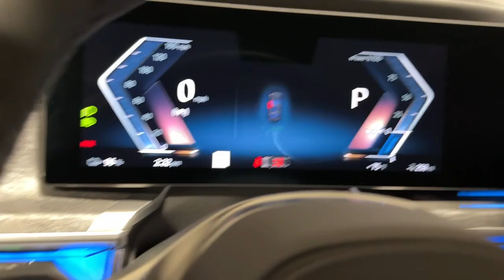2023 BMW i7 Ontario, Riverside, Anaheim, Pasadena, Los Angeles, CA 35172A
Grey New 2023 BMW i7 xDrive60 available in Ontario, California at BMW of Ontario. Servicing the Riverside, Moreno Valley, Anaheim, Pasadena, Los Angeles, CA area.

Wheels: 20 Aero Gunmetal Grey (Style 906)|Wheels: 20 Star-Spoke Midnight Grey (Style 905)|Multi-Functional Seats|Extended Merino Leather Upholstery|Radio: FM Stereo|Mirror Oak High Gloss Trim|Illuminated Kidney Grille|Front Ventilated Seats|SiriusXM Satellite Radio|BMW Assist eCall|BMW TeleServices|ConnectedDrive Services|Connected Package Pro|Bowers & Wilkins Surround Sound|Wireless Device Charging|Personal eSIM 5G|Live Cockpit Pro w/Navigation|Apple CarPlay & Android Auto Compatibility|4-Wheel Disc Brakes|Air Conditioning|Electronic Stability Control|Front Bucket Seats|Front Center Armrest|ABS brakes|Adaptive suspension|Alloy wheels|Auto tilt-away steering wheel|Auto-dimming door mirrors|Auto-leveling suspension|Automatic temperature control|Brake assist|Bumpers: body-color|Delay-off headlights|Door auto-latch|Driver door bin|Driver vanity mirror|Dual front impact airbags|Dual front side impact airbags|Four wheel independent suspension|Front anti-roll bar|Front dual zone A/C|Front reading lights|Fully automatic headlights|Garage door transmitter|Genuine wood dashboard insert|Heated door mirrors|Heated front seats|Heated rear seats|Heated steering wheel|Illuminated entry|Leather steering wheel|Low tire pressure warning|Memory seat|Occupant sensing airbag|Outside temperature display|Overhead airbag|Overhead console|Panic alarm|Passenger door bin|Passenger vanity mirror|Power door mirrors|Power driver seat|Power passenger seat|Power steering|Power windows|Radio data system|Rain sensing wipers|Rear air conditioning|Rear anti-roll bar|Rear audio controls|Rear dual zone A/C|Rear reading lights|Rear seat center armrest|Rear window defroster|Remote keyless entry|Security system|Speed control|Speed-sensing steering|Sport steering wheel|Steering wheel memory|Steering wheel mounted audio controls|Telescoping steering wheel|Tilt steering wheel|Traction control|Trip computer|Variably intermittent wipers|Ventilated front seats|Weather band radio|Auto-dimming Rear-View mirror|18 Speakers|Heads-Up Display|Speed-Sensitive Wipers|Rear Window Blind|Exterior Parking Camera Rear|Auto High-beam Headlights|Emergency communication system: BMW Assist eCall|Navigation system: BMW Maps Navigation|Hybrid traction battery DC fast charge connector: SAE CCS